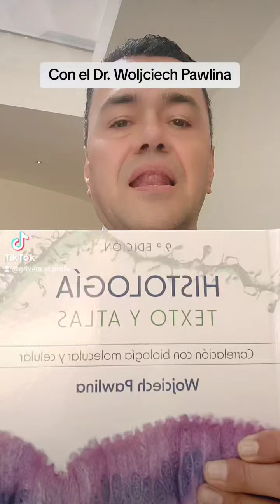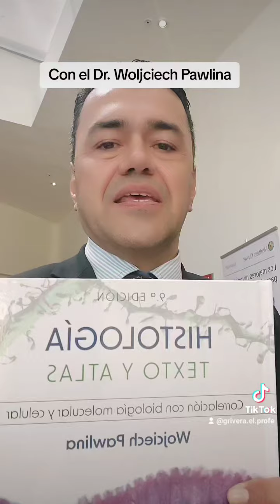Encuentro con Dr. Woljciech Pawlina en México